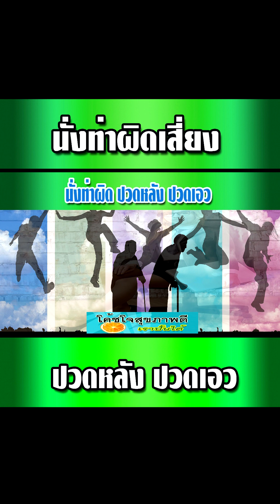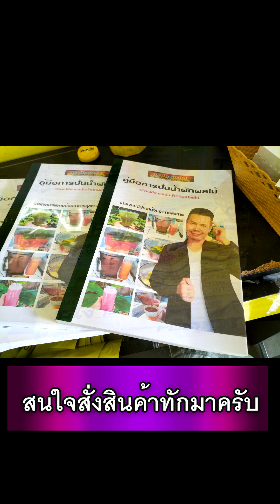นั่งท่าผิดเสี่ยงปวดหลังปวดเอวโดยไม่รู้ตัว